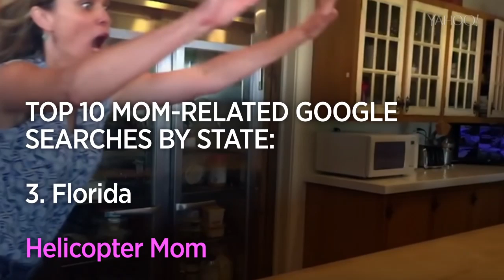Top Mom-related Google Searches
Check out this video to see what mom-related terms your state is googling.